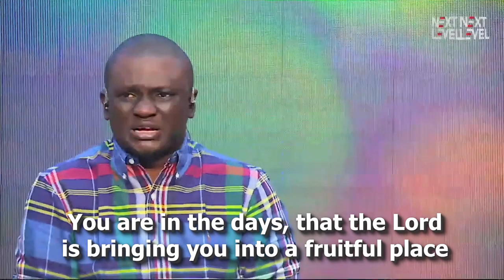I pray for you, receive spiritual guidance concerning everything that concerns you, in Jesus name!🔥